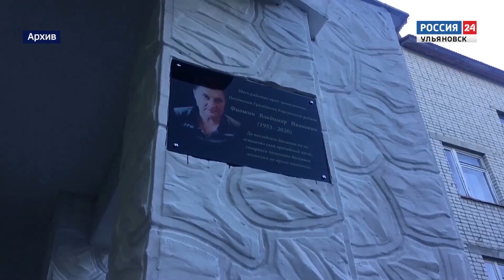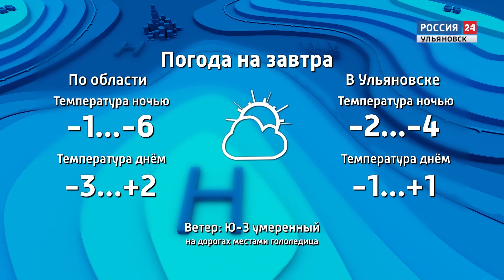Выпуск программы "Вести24" - 26.11.21 - 21.00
Владимир Разумков провел первое заседание областного кабмина под своим руководством. На что сегодня новый глава правительства призвал министров сделать упор?

В Ульяновской области отметили день приемной семьи. Как чествовали тех, кто дает дом оставшимся без родительской опеки? И сколько таких семей в регионе?

И зимний сезон открыли любители холодового плаванья. Какой сюрприз им преподнесла погода?